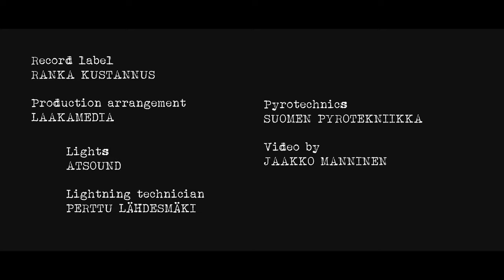Psychework - Enemy Inside The Wire (Official Music Video)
Video credits

Production arrangement
LaakaMedia

Lights
AtSound

Lightning technician
Perttu Lähdesmäki

Pyrotechnics
Suomen Pyrotekniikka

Video by
Jaakko Manninen

Actors
Matti Koskimaa
Jenna Simpanen
Pertti Eskola
Joonas Hintikka
Otto Närhi

Special thanks
Riku Pääkkönen
Heikki Elomaa
Jonne Lehtonen
Ville Taipale
Jenni Koivusilta
Tapio Kivimäki
Toropainen
"Tuntematon sotilas"